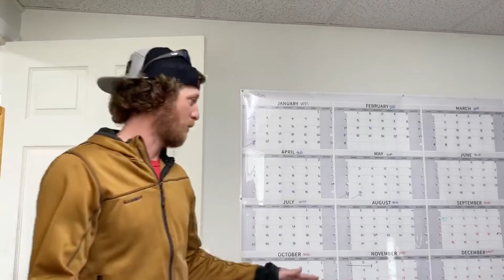Announcements10 25 20